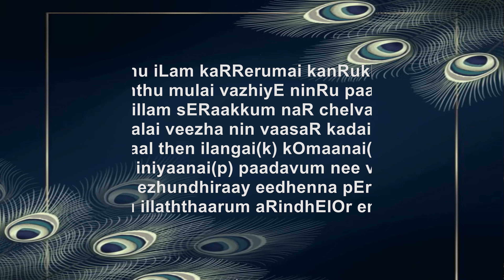Thiruppavai 12 Kanaithilam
Flute and Singing by Hema Balasubramanian
Sri Andal continuing her pursuit of waking up the girls to join her on the Margazhi Nonbu . She says, just as when milking by cowherds  is delayed, the cows ,thinking of their calves, start secreting  milk  profusely, making the  ground below slushy ,  so is the Lord’s compassion for his devotees , it can pour forth for us abundantly. Oh girl, we are standing in your courtyard with the early morning winter dew drenching our heads, and singing the praise of the Lord who destroyed the King of Lanka, the Lord who is so dear to our hearts and you are not even responding ! Everyone can see us here and you are in such deep sleep, wake up girl and join us for the worship !